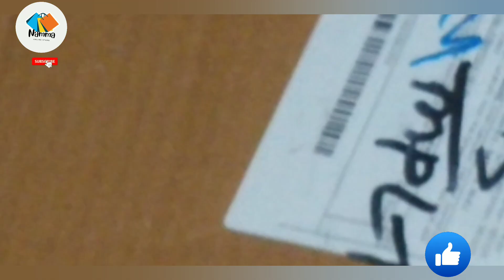//EEMWAY Metal, Plastic shoe stand//prices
product link;
EEMWAY SHOE RACK